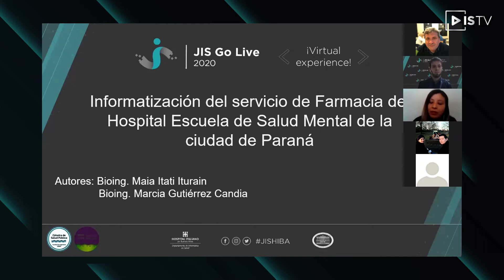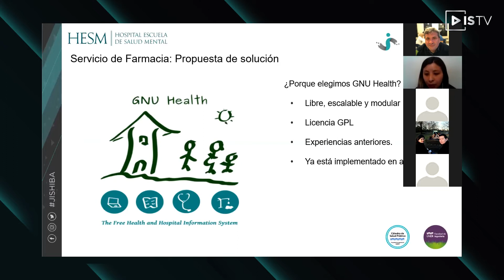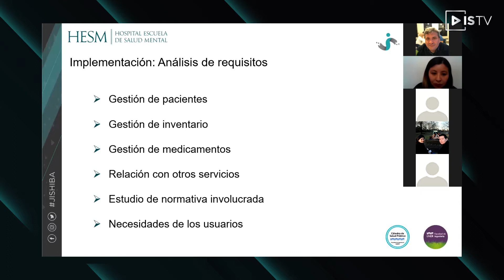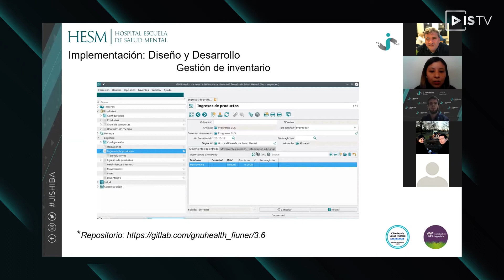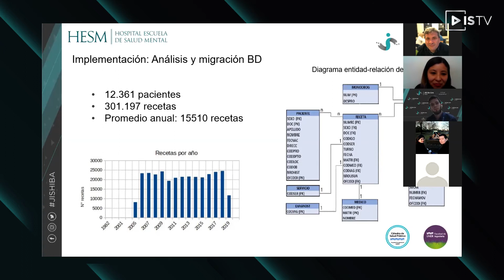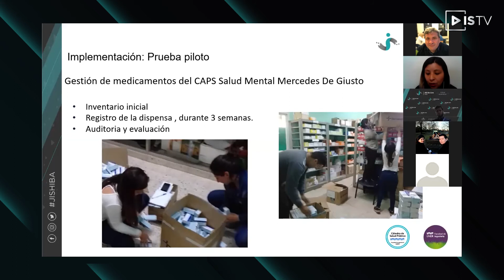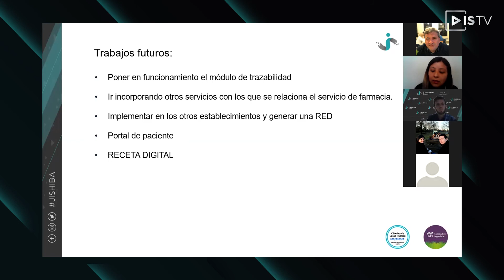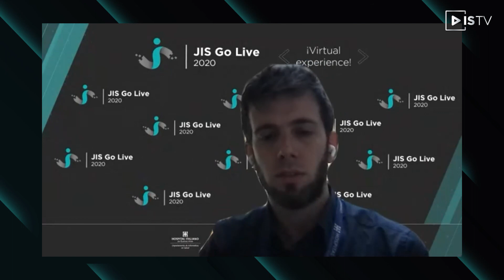Informatización del Servicio de Farmacia en el Hospital Escuela de Salud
El Hospital Escuela de Salud Mental (HESM), está situado en la ciudad de Paraná, capital de la provincia de Entre Ríos y es una institución estatal de formación y atención interdisciplinaria en Salud Mental.

El servicio de farmacia es el encargado de la gestión de los medicamentos e insumos de toda la institución como así también de otras tres instituciones con servicio de salud mental de la ciudad. Contaba con un sistema de información para registro de datos y movimientos desde el año 2007, que no está adaptado a las demandas actuales del servicio.

Atendiendo a esta demanda del servicio en el año 2019, se lleva a cabo el Proyecto Final de la carrera de Bioingeniería de la UNER denominado “Informatización del Servicio de Farmacia del Hospital Escuela de Salud Mental”. El mismo se propone implementar un sistema de información para mejorar la atención del paciente, optimizar procesos, gestionar recursos y generar información para la toma de decisiones.

En el desarrollo del proyecto se identifican y describen los procesos del servicio, en particular los relacionados a la gestión de medicamentos, y todos los actores que forman parte de los mismos. Se diseña, desarrolla e implementa GNU Health junto al equipo de la Cátedra de Salud Pública de la FIUNER las adaptaciones necesarias de interfaz y circuitos para lograr que el sistema refleje los procesos del servicio y facilite su adopción.

De la base de datos existente se recuperaron, después de una revisión y , datos de los últimos 10 años correspondientes a 7.540 pacientes (237.750 prescripciones) para incorporarlos al nuevo sistema.

A su vez, este desarrollo se integra con el sistema implementado en la Admisión mediante el proyecto “Diseño y desarrollo de una red informática con ordenadores de placa simple (Raspberry Pi) para efectores de salud de la provincia de Entre Ríos” en el año 2018 favoreciendo a la integración de la información del HESM.

Para finalizar el PF se realizó una prueba piloto del sistema desarrollado para el servicio. Esta prueba consistió en registrar durante un periodo de tiempo todos los movimientos realizados desde dos depósitos del servicio y comparar resultados con los obtenidos mediante GNU Health. Se verificó el adecuado funcionamiento de las adaptaciones realizadas y la facilidad de adopción.

Este primer desarrollo se piensa como paso previo a la incorporación en el sistema de la Receta Digital Interoperable regulada por la Ley Nacional N°27553 del año 2020.

Oradores/as: Marcia Lorena Gutierrez Candia
Implementación de SIS
Experiencias de implementación